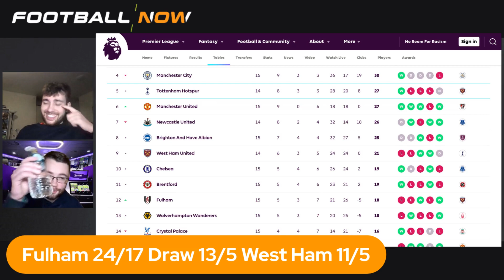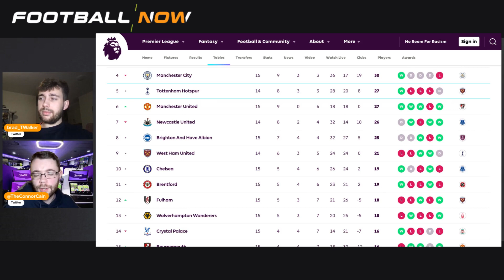Fulham vs West Ham | Premier League Betting Preview | FootballNow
Brad and Connor take a closer look at the betting odds for Fulham versus West Ham.